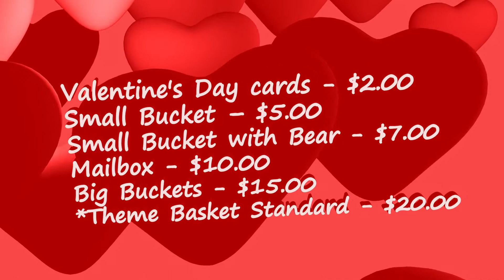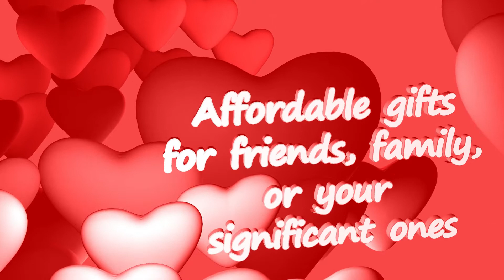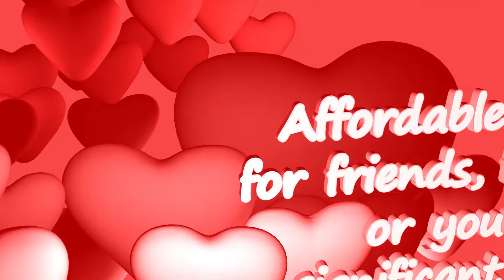PSSA vday loop